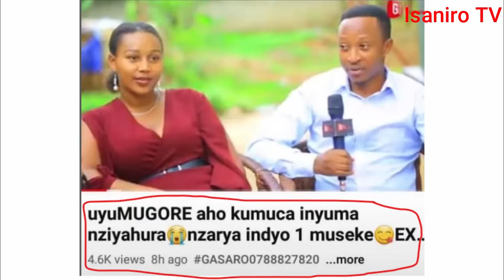Ihabara ry'Umudiyasipora Risenye ya Couple ya Olive na James None James Yataye Umugore n'Abana Bato😢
Couple ya Olive Irankunda na James batandukanye kubera inshoreke yo muri diaspora.
James na Olive batandukanye

Iki kiganiro cyitwa Menya Byose, ni icya Isaniro TV.

I. COPYRIGHT

II. PERSONAL COMPLAINTS
We always strive to serve you better; however, if you have a valid complaint about the content of this video, please contact us at , and we will do our best to address your concerns.

C. KWINJIRA MURI GROUPE YA WHATSAPP YA ISANIRO TV
Iyi ni groupe ya WhatsApp ya Isaniro TV.
Ushaka kwinjira muri groupe ya whatsapp ya Isaniro TV. Kurikira iyi link winjire muri whatsap group y'Isaniro TV.

D. IGITABO: IMPAMBA Y'UBUZIMA

E. AHO WADUSANGA
Social Medias: Isaniro TV

F. RELATED SEARCHES
We believe these are searches that are aligned with the content of this video.
G. GUSHIMIRA
Murakoze kubana na Isaniro TV.